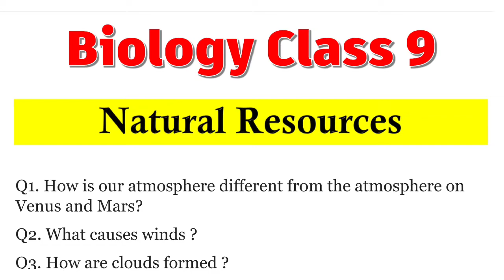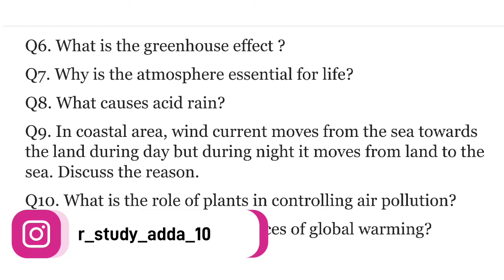Biology Class 9th - Natural Resources | Most Important Questions - Exam Based 2022